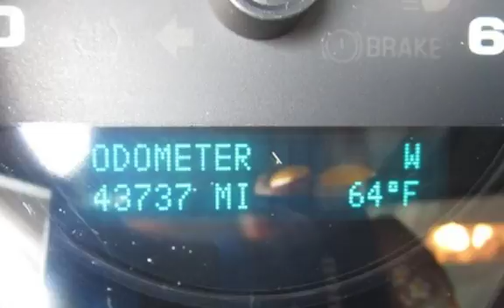2011 Chevrolet Silverado 1500 LT for sale in PITTSBURG, CA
Financing Available!

Hablamos Espanol!